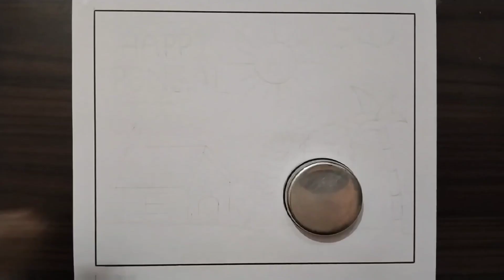Pongal Drawing / Pongal Drawing Easy / Pongal Festival Drawing / Pongal Pot Drawing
(A2Z easy drawings)

drawing of pongal .